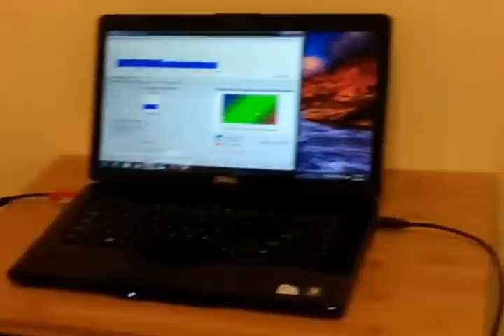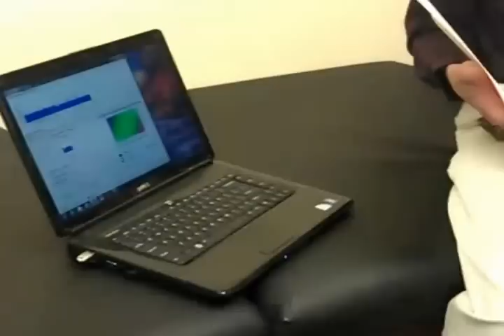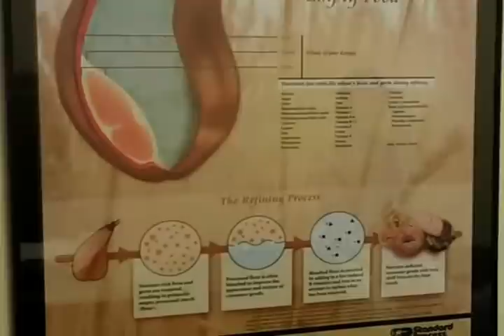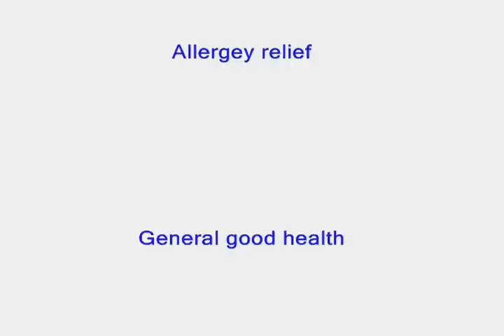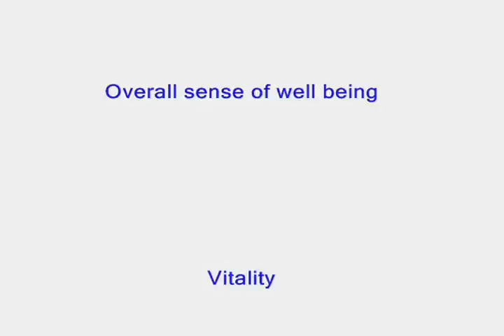WATCH HOW MUSCLE TESTING IS DONE BY MD MEDICAL DOCTOR. PAY CLOSE ATTENTION TO THIS! Dr Zumhagen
This is about the miracle of muscle testing and PEMF
Pulsed Electromagnetic Field therapy.
This channel is meant to help people with their health from a layman's perspective. Very practical down to earth. I try to keep everything simple and inexpensive! Always looking for the best value. Hope this helps you. Check out my V-blog to watch my progress as we go through this journey together.
Video blog of my life and what I did to fix my chronic illness.
I have a ruptured disk, a herniated disk, allergic to mold and dust mites.
Then the big one, Menierie's disease. That is a chronic inner ear condition.
When I have an allergic reaction, I go into vertigo, I don't get the sniffles or watery eyes. lately my immune system has been in hyper mode and I have had many food and environment reactions. Vertigo several times per day. I will talk about this and how I beat it!